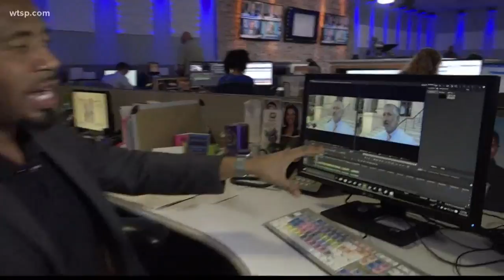St. Pete Mayor Rick Kriseman goes after law not allowing local governments to enforce gun laws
Mayor Kriseman announces he will go after local gun vs. state laws.